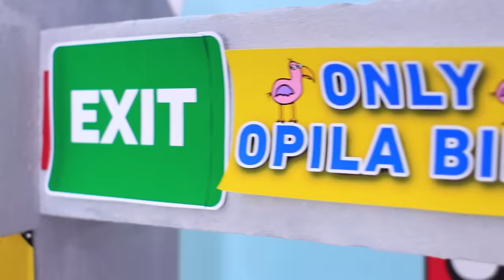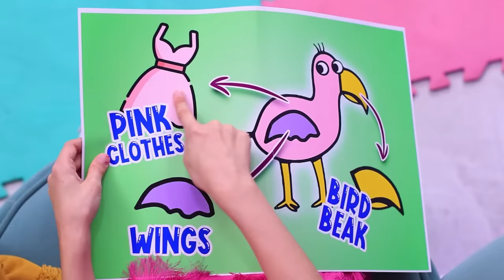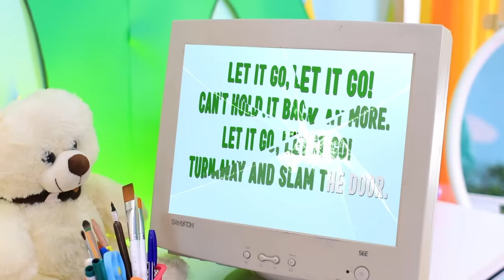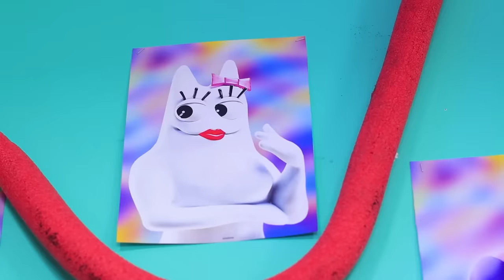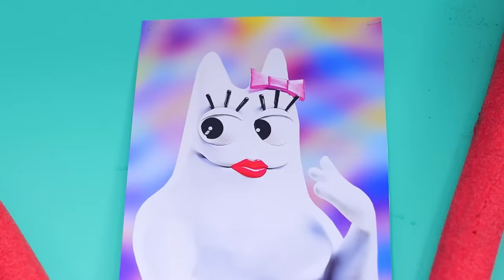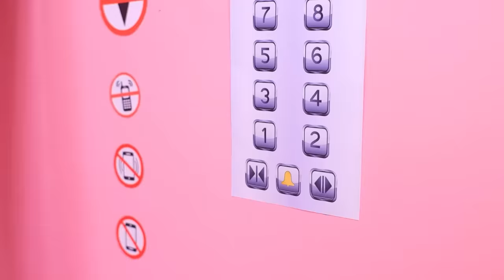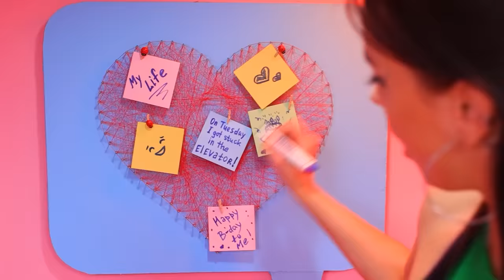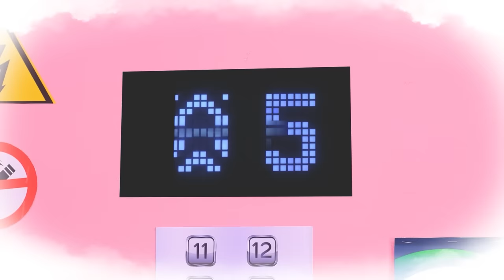How to Become Opila Bird! Opila Bird Sad Story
Opila Bird's story hasn't always been fun! Do you wonder to know what she went through? Then rather watch our new video.